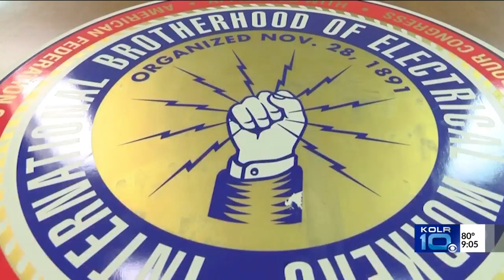KOLR10 News at 9